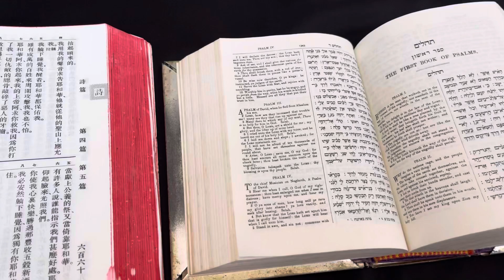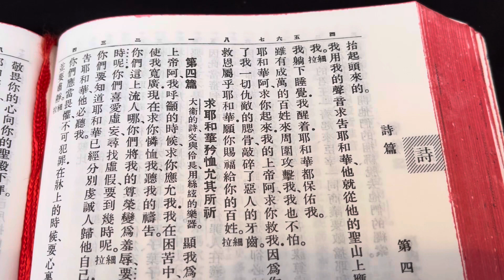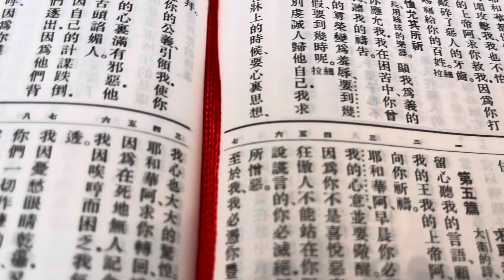牧師靈修和你詩：面對一班咁嘅人（詩四2）